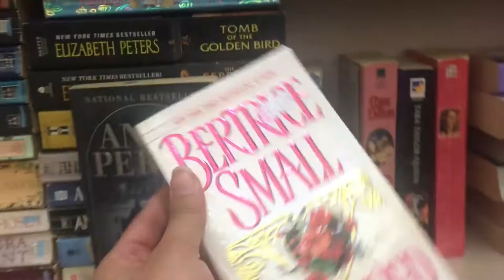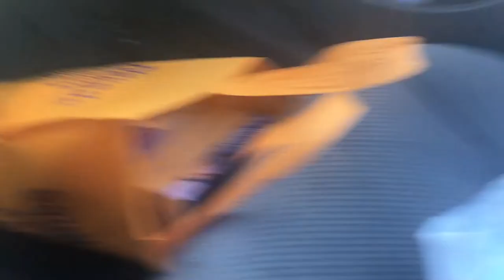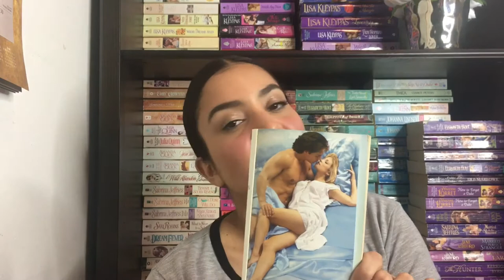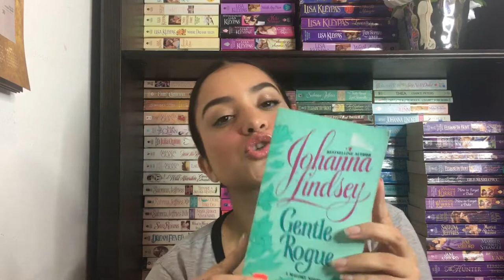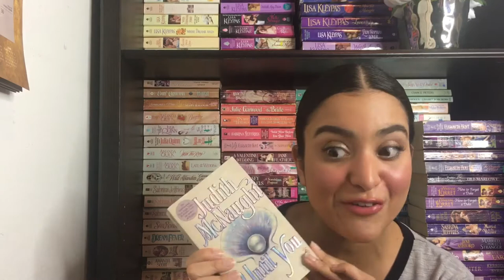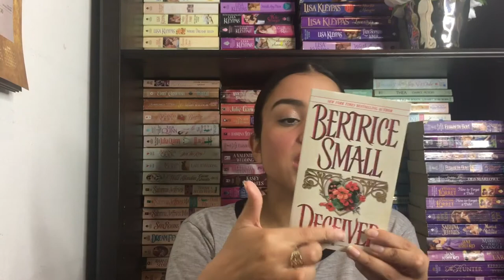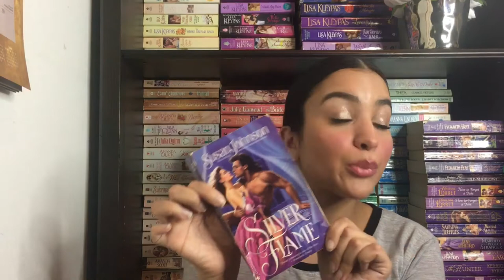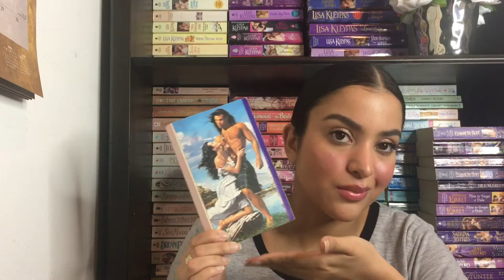My Favorite Book Store Reopened | Book Shopping Vlog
Greetings and salutations ✌️ My favorite book store just reopened and I thought it would be fun to film a vlog.